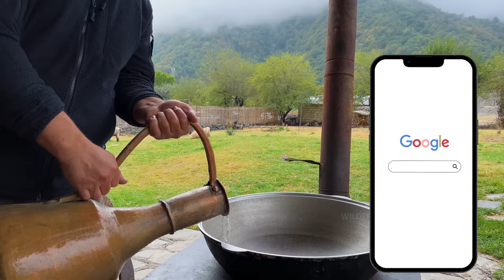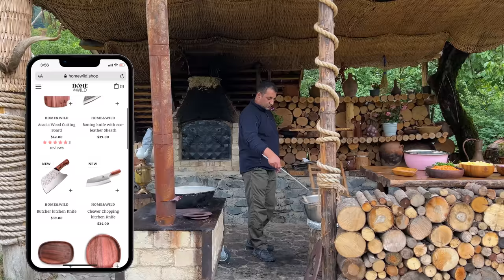The Most Hearty Soup I've Ever Made! From A Cow's Skeleton Made A Great Ukrainian Borscht!